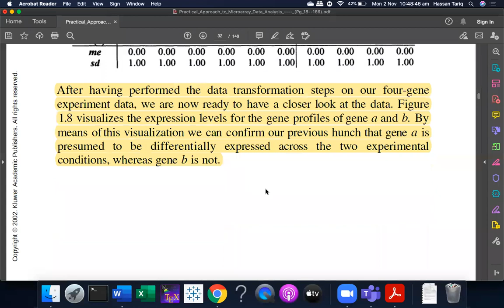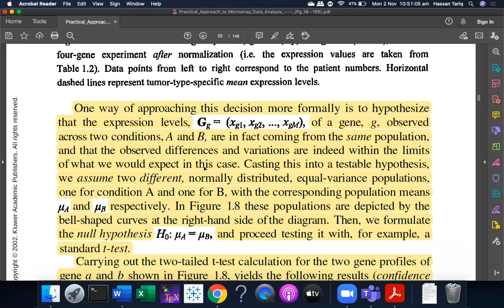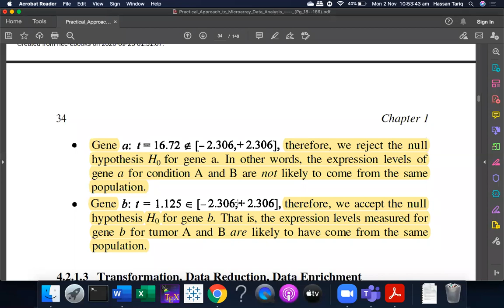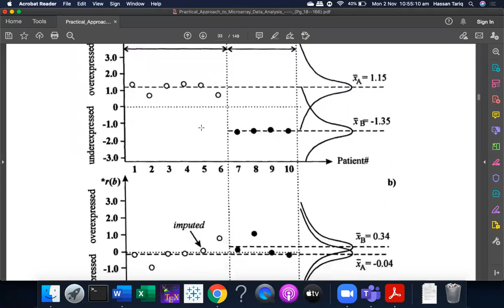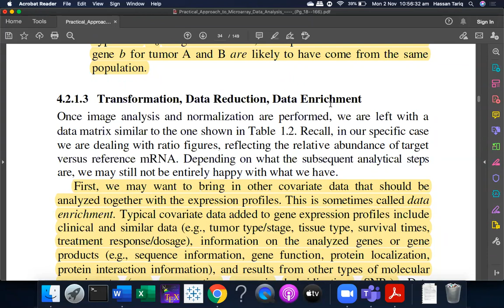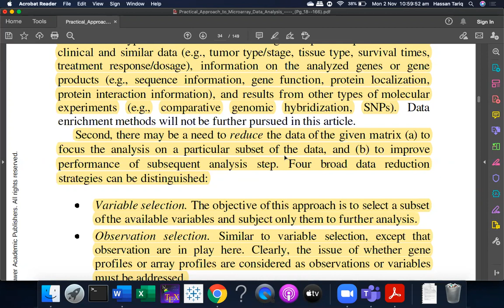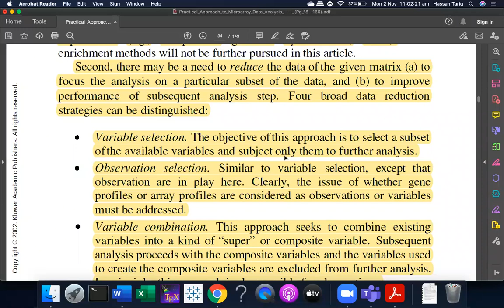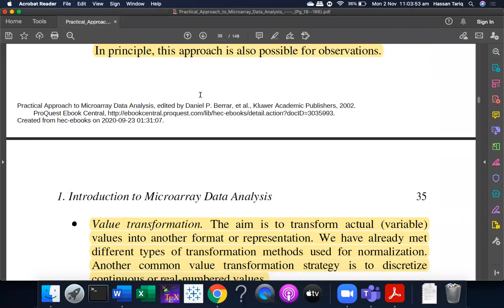Microarray Data Transformation (cont.)